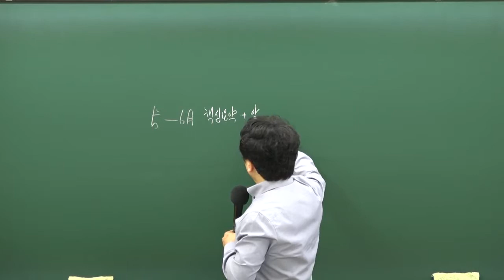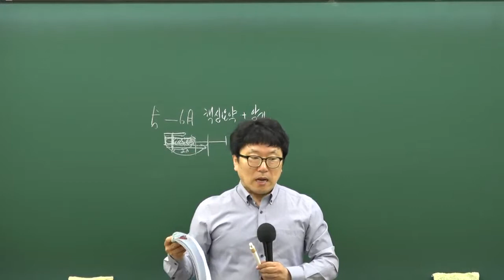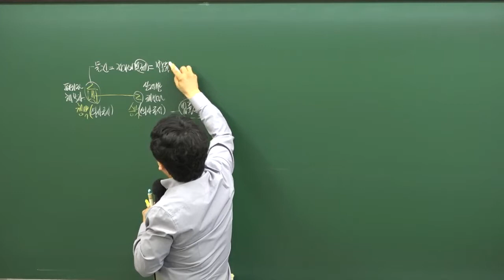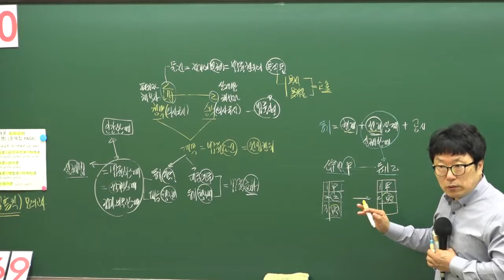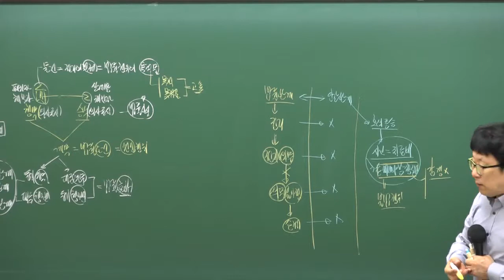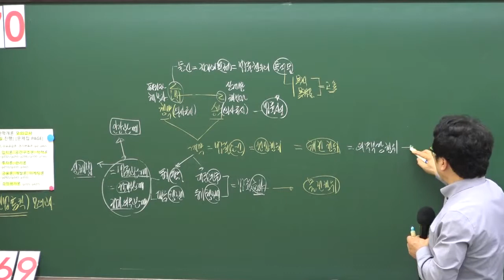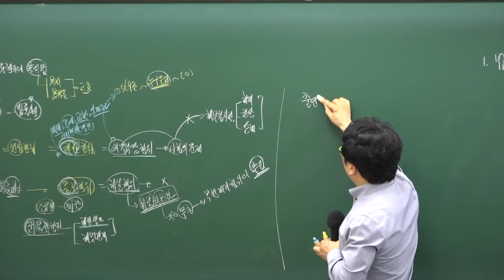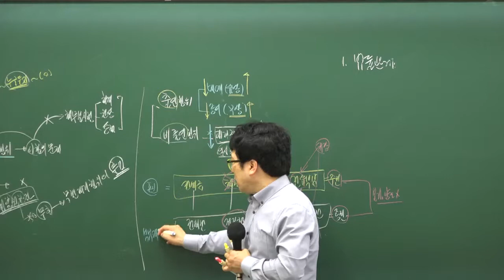[민법1강-법률관계]공인중개사공부 무료인강 민법 박기인교수님/합격닷컴/5~6월 공인중개사자격증 요약강의 추천